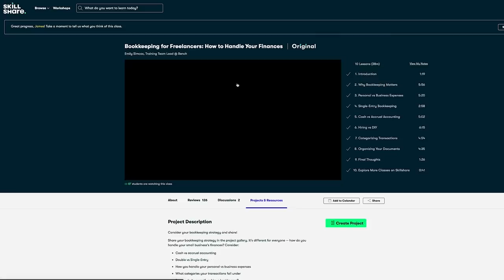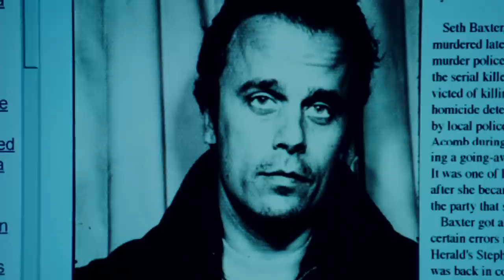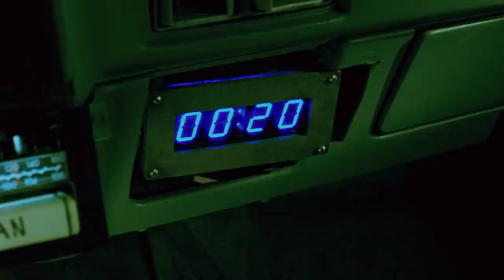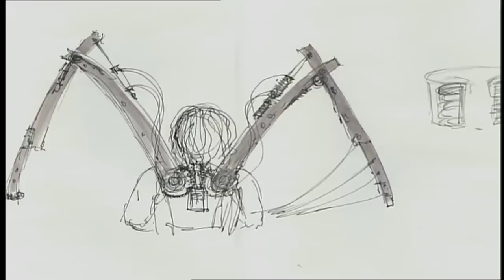TOP 10 KILLS from the SAW Series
Click here to explore your creativity with Skillshare and get 2 free months of Premium Membership

MUSIC!!